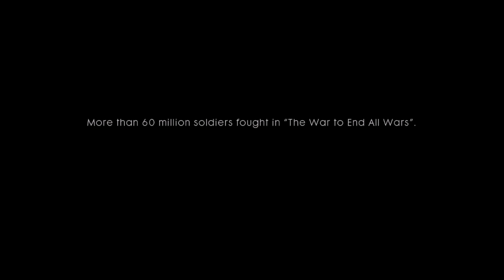WWI - Storm of Steel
► I do not own the rights to any music in this video, but any music I recognize by artists, I will try to put the name of the song and artist if I can.

► Outtro music snippet by TheAssassin1500